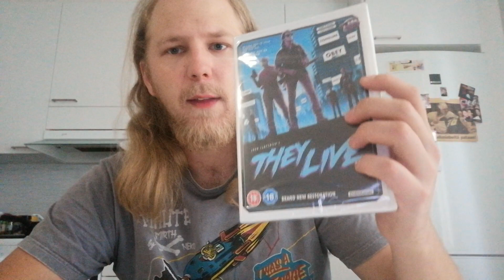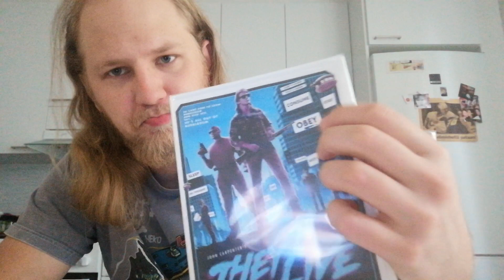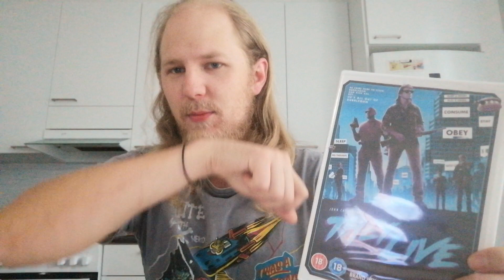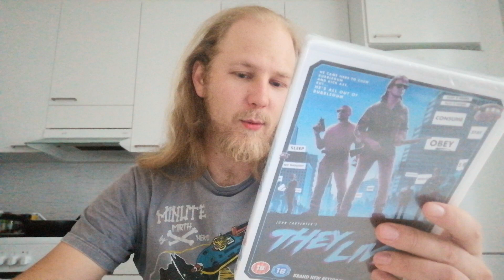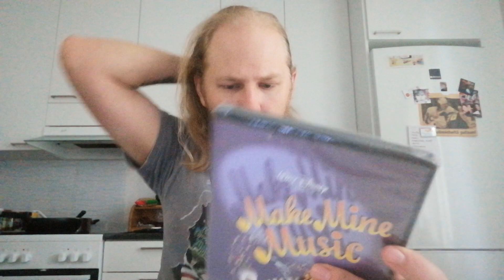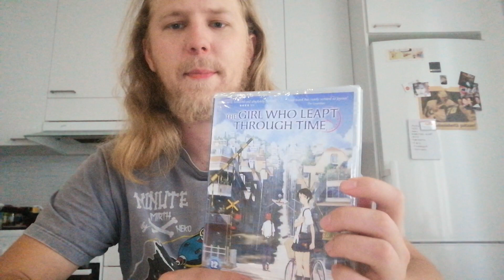CDON paketin unboxaus!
CDON paketti vihdoin täällä!